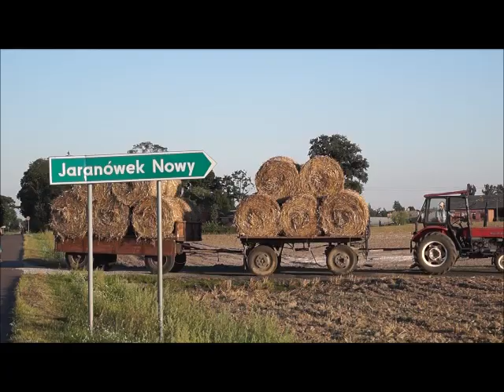Zwożenie słomy z nowym sprzętem Ursus C-360 Belarus 952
Zapraszam na nowy film z serii wożenia słomy .
Testowanie ładowacza do słomy.
Zachęcam do subskrypcji oraz do obejrzenia moich innych filmów.
Dzięki i zapraszam na film :)